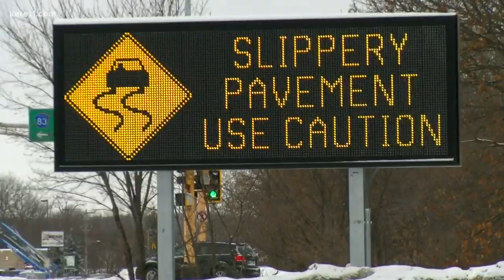MnDOT tests sensors to measure icy roads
There are 10 sensors along a six mile stretch of Highway 12, between Delano and Maple Plain.